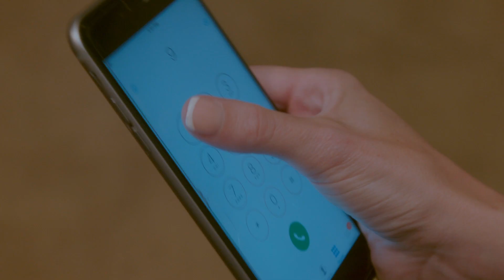POOL PARTY MASSACRE | Official Horror Trailer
STARRING: Alexis Adams, Sally Burnswello, Nick Byer, John Molinaro, Mark Justice, Trevor Layne, Drew Marvick, Destiny Faith Nelson

WRITTEN & DIRECTED BY: Drew Marvick

SYNOPSIS: What starts out as a relaxing summer day by the pool for a group of high maintenance young socialites quickly becomes a nightmare when an unknown killer begins stalking and murdering them one by one.